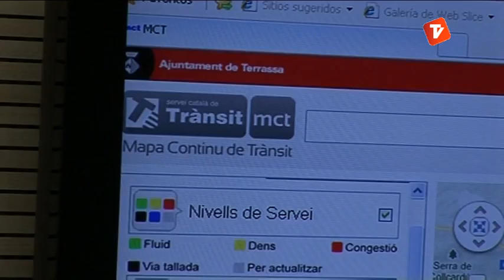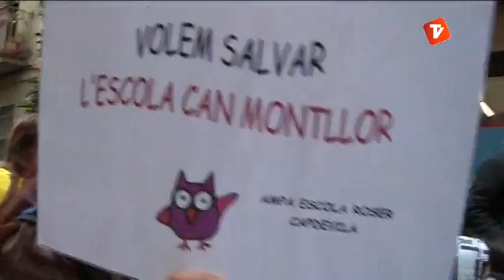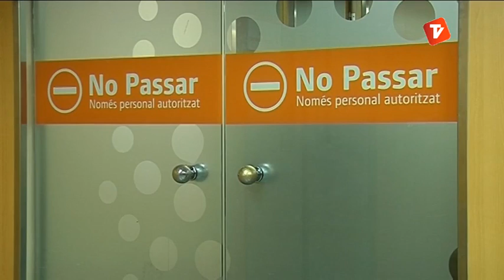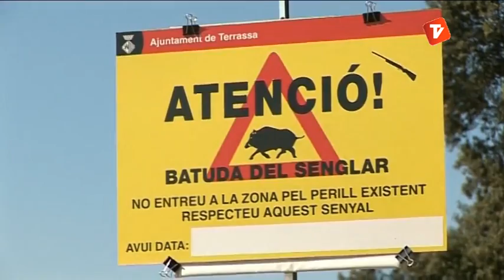Notícies Vespre 04-03-2013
Notícies vespre de Canal Terrassa Vallès d'aquest dilluns 04 de Març de 2013, presentat per Marta Anyé i Joan Gutiérrez.